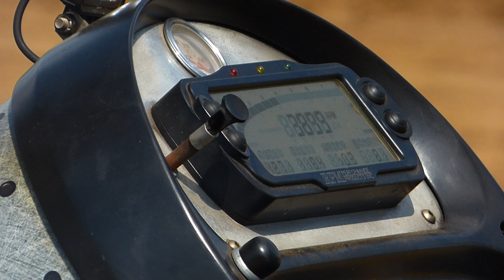Extreme Pleasure Tractor Pull 2021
great pull from the grey JD. subs for more!